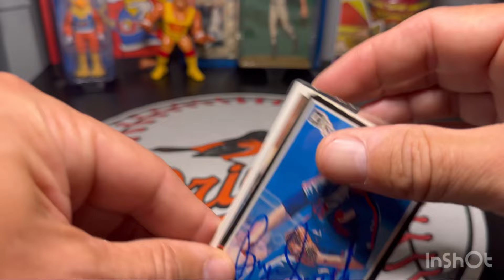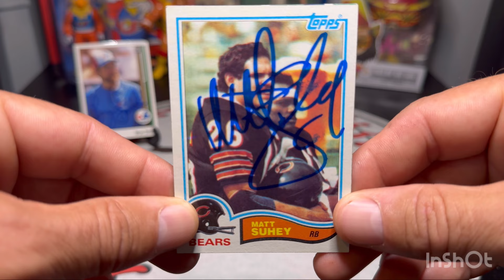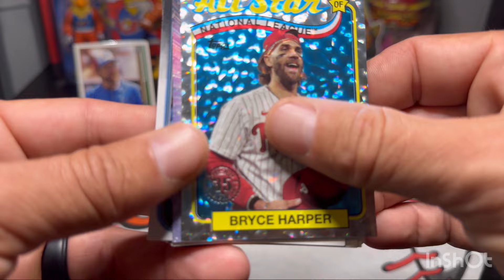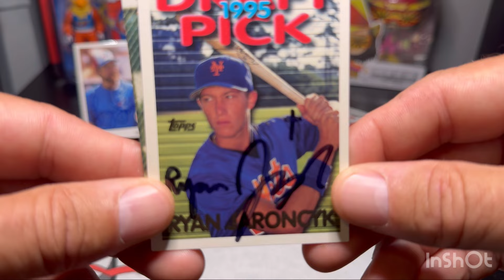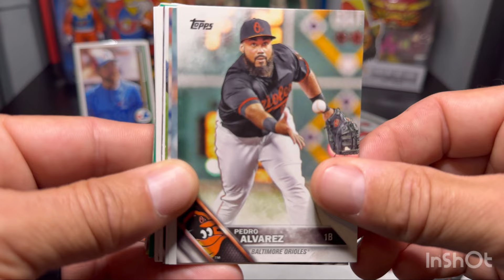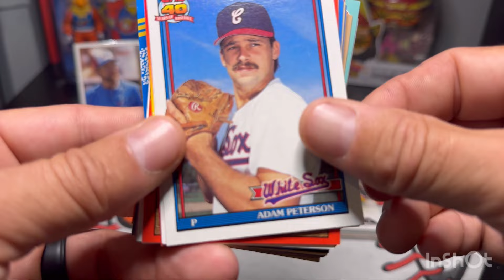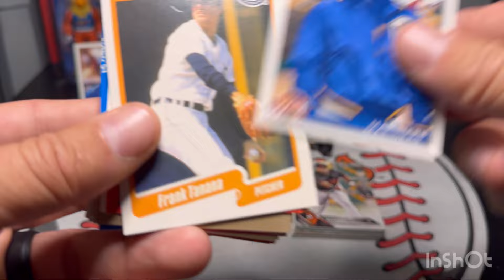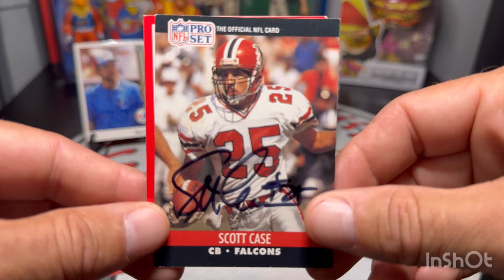Autographs Through The Mail (TTM) 2024 Vlog #44 W/ 2 Super Bowl Champions, Care Package, & Topps Rip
Bryn Smith
Montreal Expos

Matt Suhey
Chicago Bears

Scott Case
Atlanta Falcons

2024 Topps Series 2 Baseball Card Rip